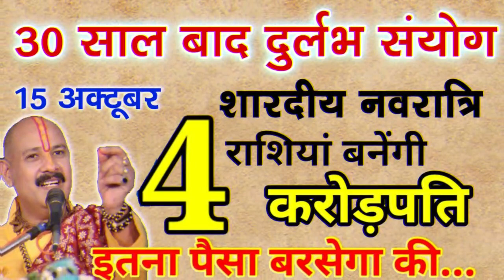शारदीय नवरात्रि पर 30 साल बाद बन रहे ये 3 दुर्लभ संयोग, इन राशियों पर होगी मां लक्ष्मी की कृपा//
शारदीय नवरात्रि पर 30 साल बाद बन रहे ये 3 दुर्लभ संयोग, इन राशियों पर होगी मां लक्ष्मी की कृपा// #durga puja

शारदीय नवरात्रि 2023 कब से शुरू हो रहा है पहली बार 9 दिनों का व्रत और कलश स्थापना कर सकते हैं या नहीNavratri Kab Se Shuru Hai | Shardiya Navratri 2023 Date | Durga Puja 2023 | IR #